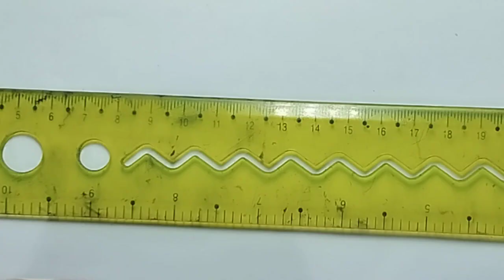How to draw a scenery of rainy season step by step||Easy drawing tutorial for beginners.